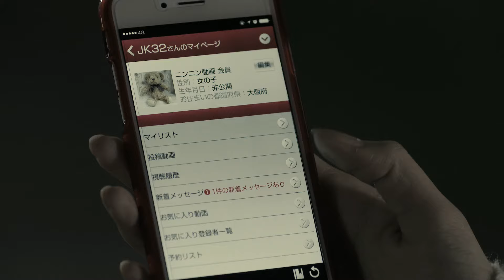劇場版 新・ミナミの帝王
【キャスト】
千原ジュニア、大東駿介、松井愛莉、板尾創路、橋本じゅん、光宗薫、袴田吉彦、赤井英和

【監督・作品データ】
監督：瑠東東一郎
製作国：日本
製作年：2016
コピーライト：©「劇場版　新・ミナミの帝王」製作委員会

【作品解説】
大阪・ミナミの金貸し、萬田銀次郎と坂上竜一は、金を借りに来た女子高生・美月と優花と出会う。
彼女たちはネット界で人気者だった。
一方、ミナミの街では、一帯をショッピングセンターにするという触れ込みで
次々に店が地上げされていたが、実は地上げ屋・薮田と政治家の小笠原が
カジノを建設しようと陰で糸を引いていたのだった。
二人に利用された美月は、銀次郎たちの顧客の和菓子屋・植村家をネットで攻撃してしまう。
傷ついた美月と倒産の危機に瀕した植村家を救うため、銀次郎と竜一は反撃を開始する…。